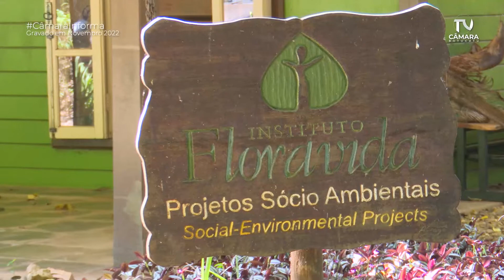Instituto Floravida comemora 20 anos com visita de vereadores e recebe Moção de Congratulações.